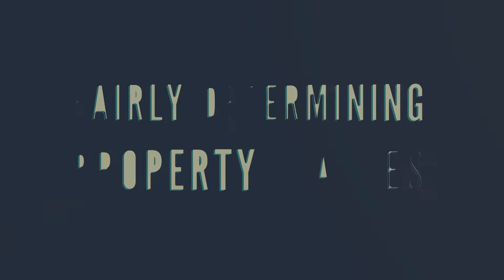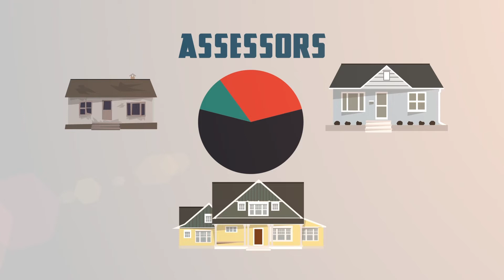South Dakota Department of Revenue - Assessor